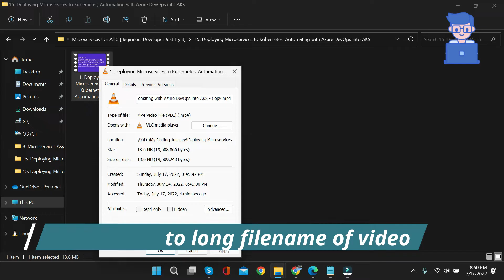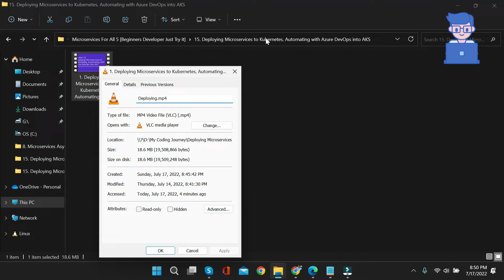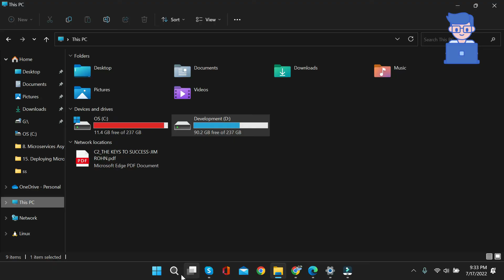VLC is unable to open MRL Files. Check the log for details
Hi everyone guys today in this video I will help you to fix the issue related to "VLC unable to open mrl files. Check the log files for details".
I have also experience the similar issues with some of my video and I have tried below mention tricks.
Tricks for solving the issue.
1. Rename long Video Filename
2. Rename long file path of the Video
3. Update the VLC , if it doesnot work then reinstall the VLC.